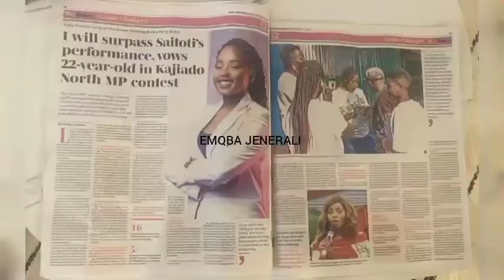The 22 years old Kajiado North MP concedes defeat and congratulates her opponent Onesmus Ngogiyo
EMQBA JENERALI